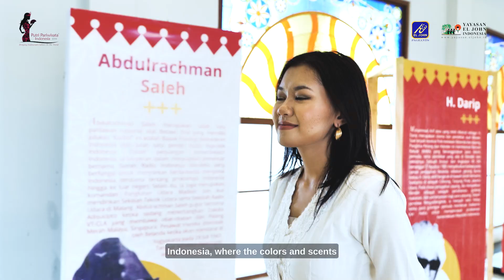ERICA ANANDA Putri Pariwisata Indonesia DKI Jakarta 5 2023 - Tourism Campaign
DKI Jakarta 5 - Erica Ananda Putri @ericaaputri
“Tourism and Green Investments”

Stay tune to our instagram to support your favorite!
Be a part of their journey to become the next Putri Pariwisata Indonesia 2023